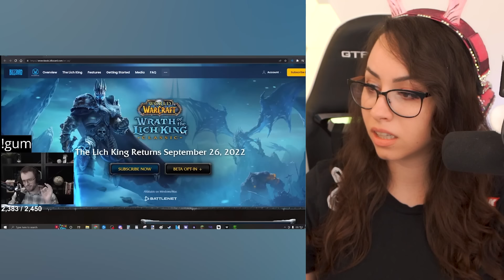Best THICCC Twitch Fails 😂 (TRY NOT TO LAUGH) #19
In this video I am reacting to Best Twitch Fails Compilation and twitch most viewed clips of all time, hope you like twitch fails! Most SAVAGE Moments On Twitch  Best Twitch Fails - TNTL, twitch streamers getting banned and text to speech clips.